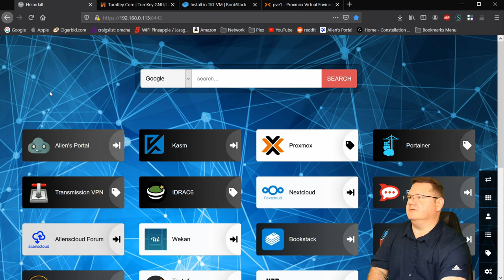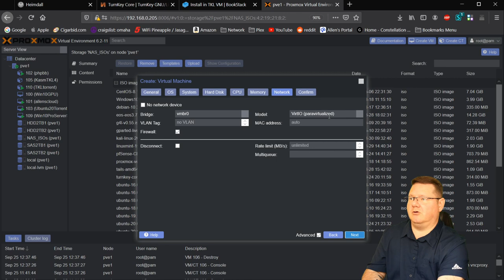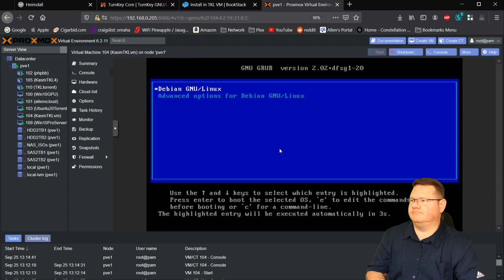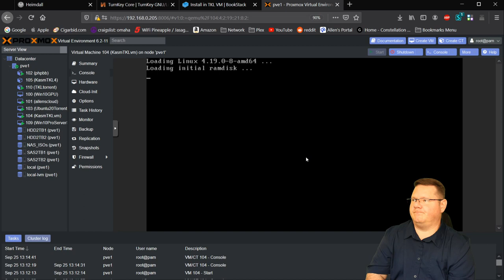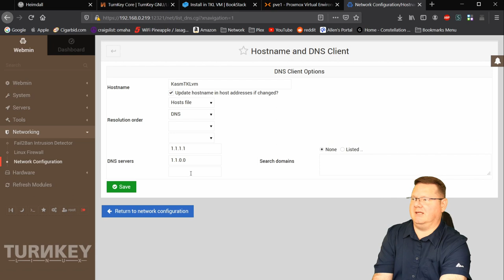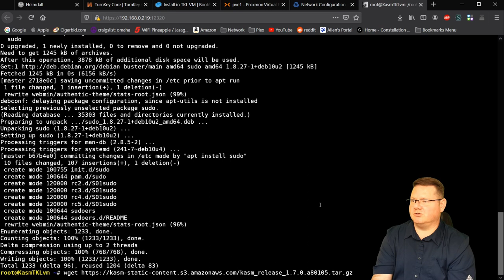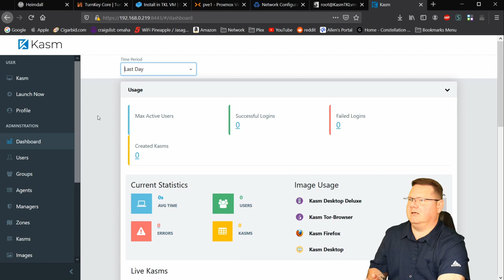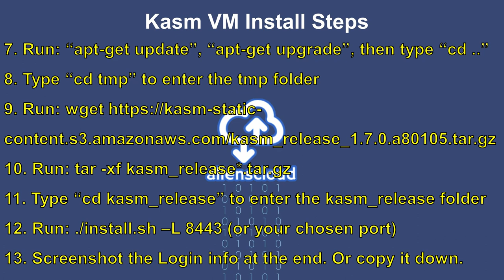Install Kasm Server in Proxmox TKL VM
In this video I show you the process to install the Kasm server into a Proxmox Virtual Machine (VM) using an ISO file from TurnKey Linux. This is almost the same process as my previous video using LXC but, using a VM is much more secure than using a Privileged LXC. Anyone looking to install this permanently in their home lab or home production environment should really use a Virtual Machine.

Unzip the files: tar -xf kasm_release*.tar.gz

Install Kasm: ./install.sh -L 8443